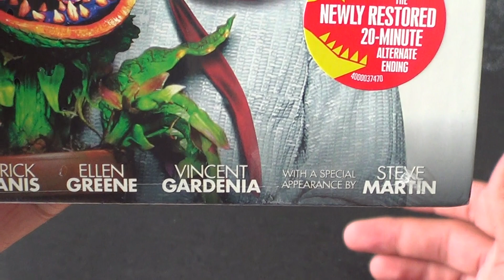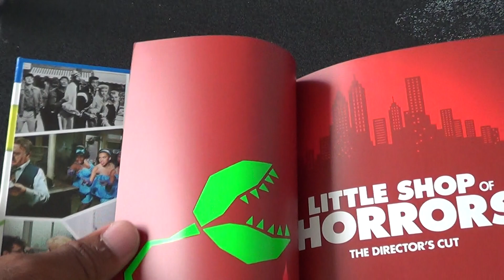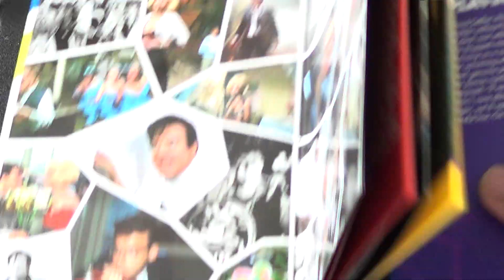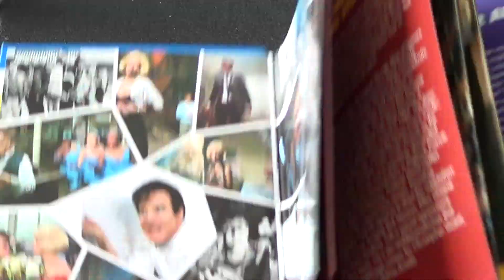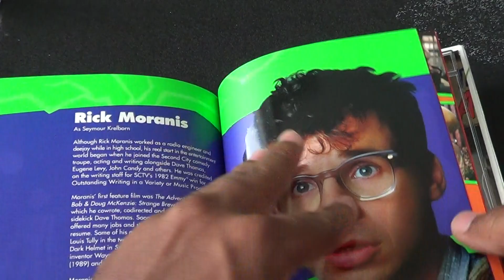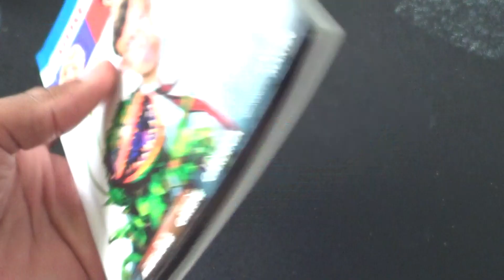Little Shop Of Horrors Director's Cut Blu-Ray Digibook Unboxing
My Unboxing of Little Shop Of Horrors Director's Cut Blu-Ray Digibook Enjoy the Show!...

Starring: Rick Moranis, Ellen Greene, Vincent Gardenia, John Candy & Steve Martin
Director: Frank Oz
Rated: PG-13
Running Time: 94 Mins (Theatrical) 103 Mins. (Director's Cut)